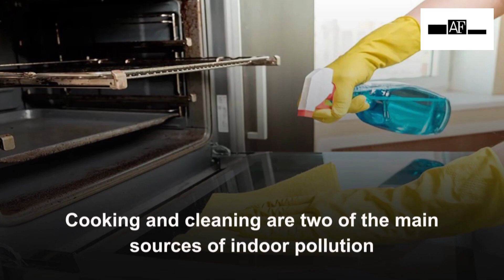Indoor air quality can be affected by cooking, cleaning: Study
Cooking and cleaning are two of the main sources of indoor pollution. Indoor air quality can be affected by cooking and cleaning, as per researchers of Colorado State University. The results of the study were published in the journal, ‘Environmental Science & Technology’. Cooking generates unhealthy air pollutants from heating oil, and other food ingredients, especially at high temperatures. Self-cleaning ovens can also create high levels of pollutants as food waste is burned away. Exposure to these can cause a wide range of health problems such as headaches, fatigue, and nausea. Young children and people with asthma or heart disease are especially vulnerable to indoor air pollution.